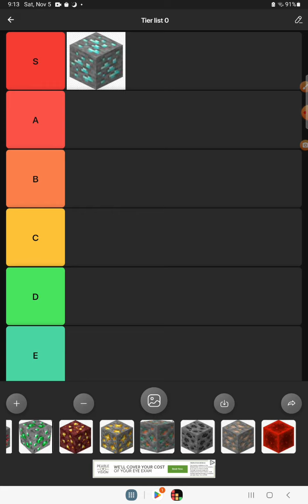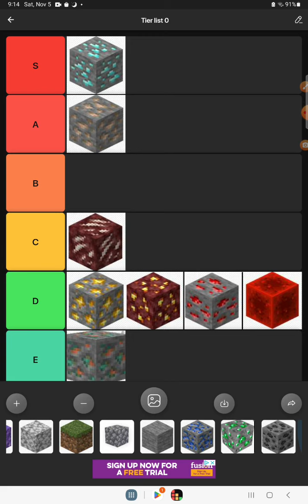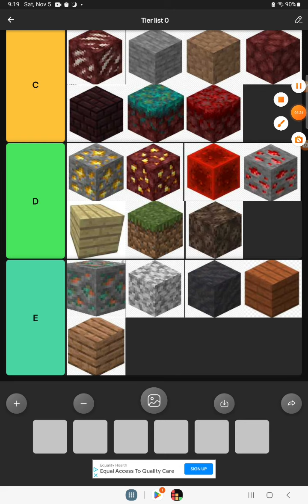ranking each block in minecraft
only 38 of them